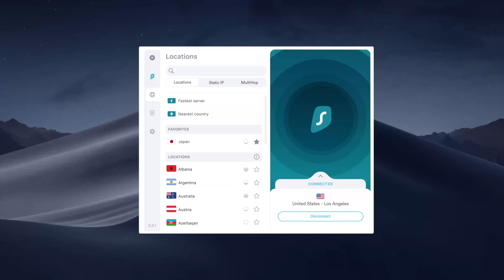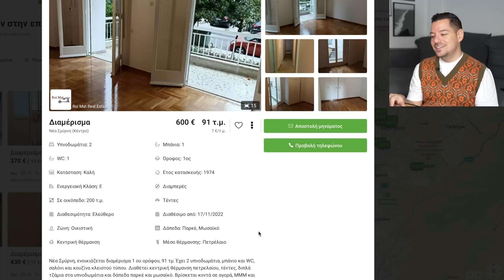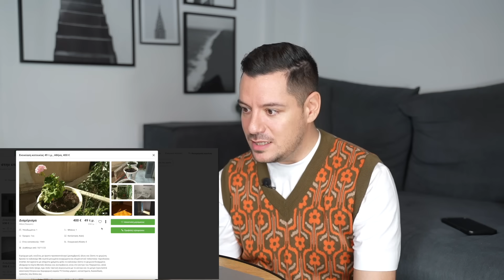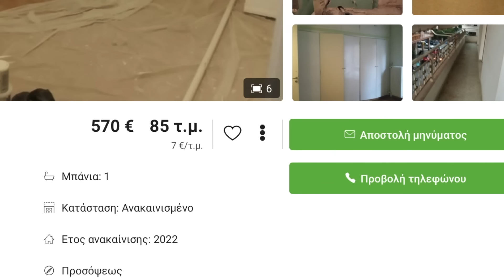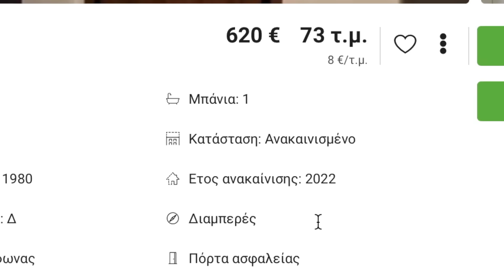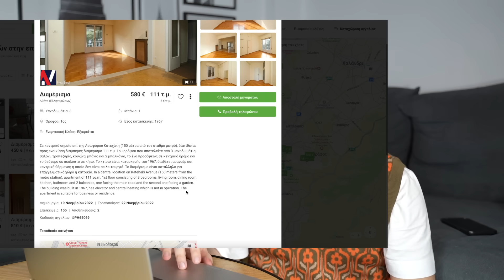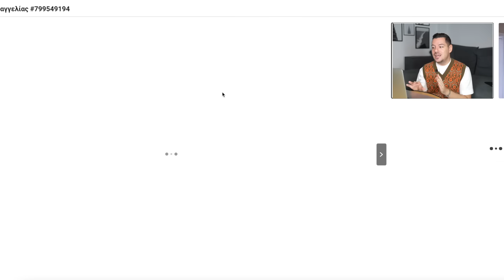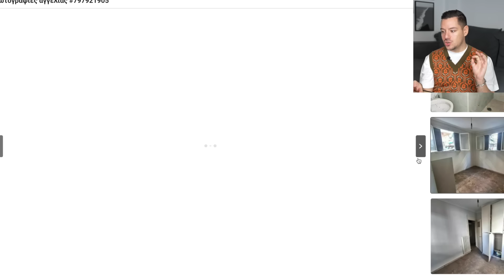ΨΑΧΝΩ ΣΠΙΤΙ 🏠 ΜΑΖΙ ΣΑΣ #2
Kατεβάστε το Surfshark VPN - Βάλτε το κωδικό "EPONIMOS" για -85% και 2 extra months δωρεάν!
Είναι πολύ δύσκολο πλέον να βρεις σπίτι στην Αθήνα ας έχει θεωρητικά σπίτια για 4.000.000 ανθρώπους.
Σήμερα θα δείτε για ακόμα μια φορά το struggle.

Main Camera: Sony A7c
Lens: 28mm f2
Vlog Camera: Sony ZV-1
Edit: Final Cut Pro
Made by: ονλι μι 😩